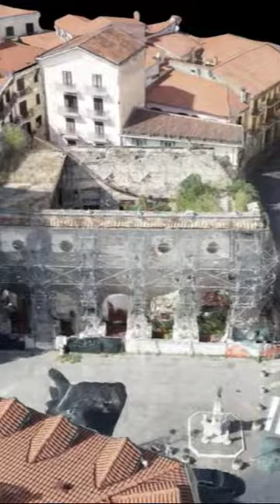Collegio dei Geometri e G.L. della prov. di Avellino. Messaggio di auguri - Natale 2020